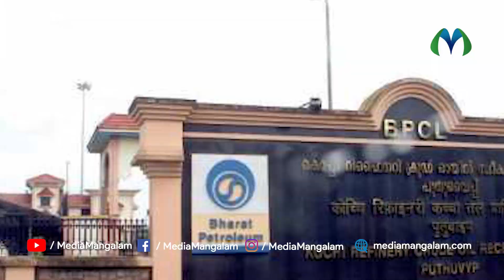ടാങ്കർലോറി ഓടിക്കുന്ന 22 കാരി ഡെലീഷ സമൂഹ മാധ്യമങ്ങളിൽ താരമാകുന്നു